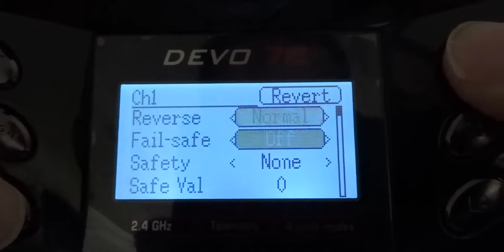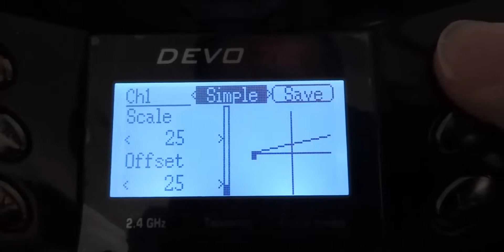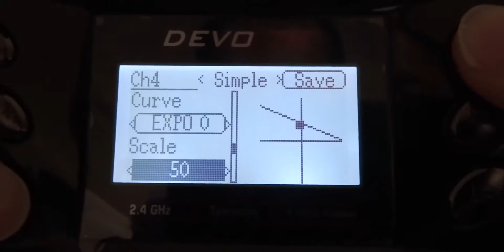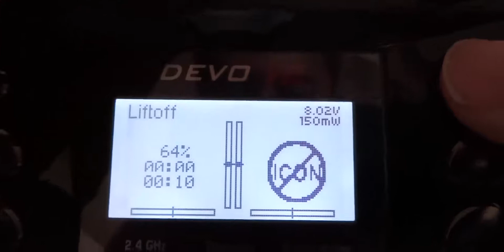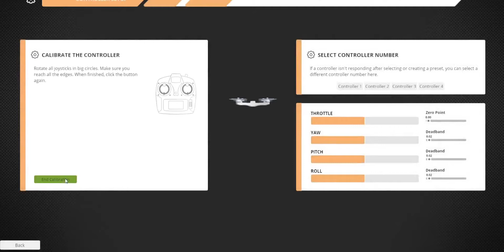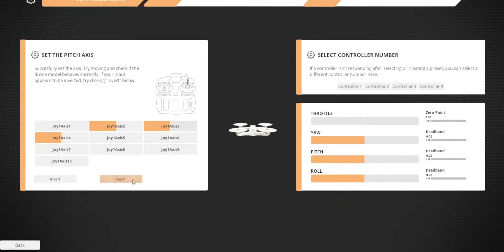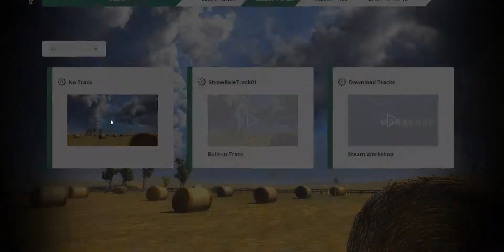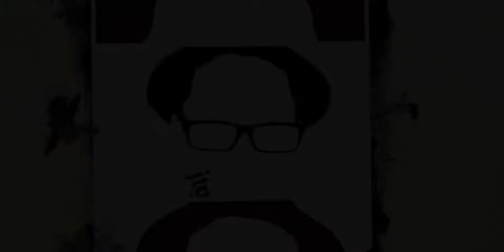Viewer's Question - Liftoff Simulator - Devo 7e or 10 Set up on PC - model ini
I am no expert. I am learning as I go. I am sharing my experience with you.

Hopefully this gives you more info for your hobby.

TINY WHOOP
Amazon Links
This is the FPV AIO Camera that is used in Makerfire and it comes with Makerfire canopy
Crazepony FPV Micro AIO Camera

Furibee F36

Eachine TX01

Eachine VR007

Banggood & Gearbest links
Eachine VR007

Purchase links
Devo 7e

Amazon
Fatshark Dominator V3

Fatshark Antenna

Fatshark Receiver

Skyzone V3

Skyzone V2

Banggood
Skyzone v2

Gearbest
Fatshark Dominator V3